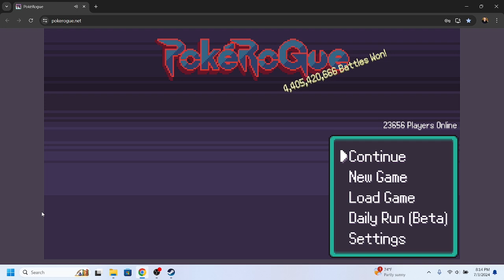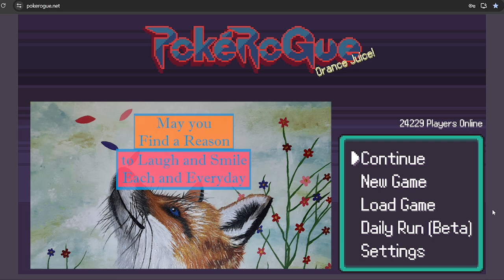PokeRouge Behold! MY GIRL ❤ PikaMigo Fusion ❤ Run Snapshot 4 Fights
Here is a short play of PokeRouge where I had gotten pretty far. Still haven’t beaten the game though unfortunately. But here I have a fairly interesting team and I’m trying to learn the game better.

I’m not very good at playing and can’t seem to remember type match ups or things like that so I’m sure it may be interesting and frustrating to watch me play lol

I think I'm getting better though and starting to learn some more about being a good strategist. Though as my fiancé putts it I do like A button simulator lol 😆

I have three sites where I post, come check them out!

:MUSIC: Main body themes are from the game itself I DO NOT OWN THE GAME OR ANY OF IT’S ASSESTS! I only own my voice commentary and gameplay.

My intro and outro are as always, my great little ditties by Julius H, called Organ Bossa - 30 Seconds and Funny Organ Intro – Outro.
Licensor's Username Licensee: u_etljue0y58 Audio File Title: Organ Bossa - 30 Seconds Audio File URL Audio File ID: 4644
Licensor's Username Licensee: u_etljue0y58 Audio File Title: Funny Organ Intro - Outro Audio File URL Audio File ID: 5008

CHAPTERS
0:00 Welcome & Intro
0:18 Opening Game
0:52 Showing Team
2:20 Fight 1 Reward
5:57 Fight 2 Reward & Aftermath
8:10 Fight 3 Reward Double Battle
11:27 Fight 4 Reward
11:59 Floor 115 Boss Giovanni
12:11 Saving
12:21 Thank You & Outro